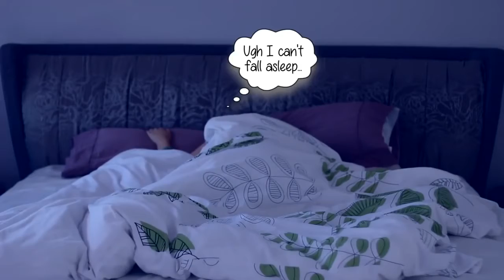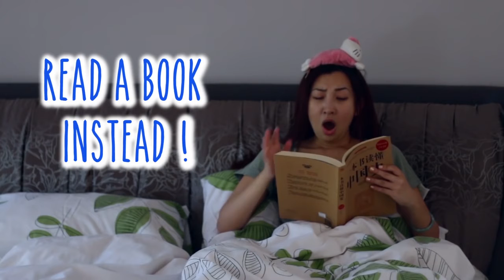[Bí quyết làm đẹp Á Đông] Làm thế nào để cải thiện giấc ngủ của bạn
Các nghiên cứu cho thấy giấc ngủ kém có tác động tiêu cực đến hormone, hiệu suất luyện tập và chức năng của não. Giấc ngủ đêm tốt cũng quan trọng như tập thể dục thường xuyên và có chế độ ăn uống lành mạnh. Nếu muốn tối ưu hoá sức khoẻ hoặc giảm cân thì ngủ ngon giấc, ngủ sâu là một trong những điều nên làm.Vậy hãy xem làm thế nào để có giấc ngủ ngon cùng Mia